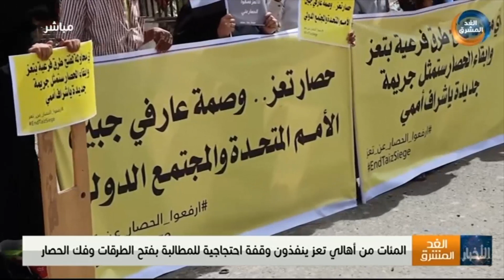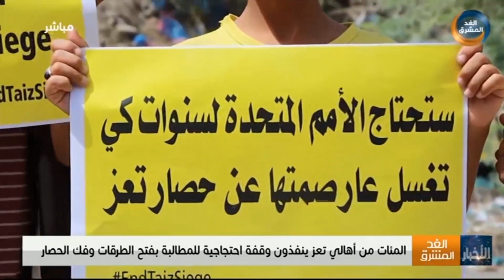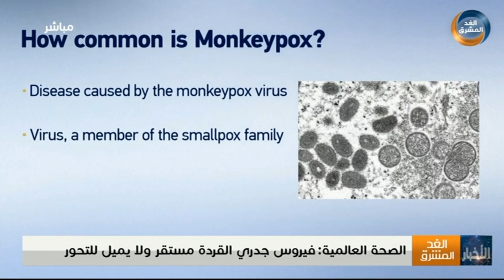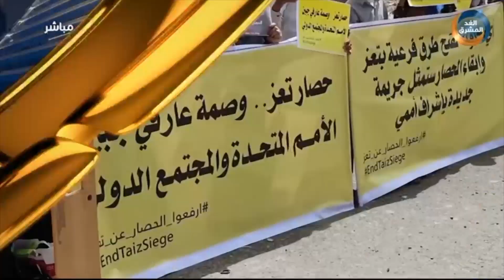نشرة أخبار التاسعة مساءً | غلاب: الحكومة تبذل جهود حثيثة لتمديد الهدنة وفك الحصار عن تعز (23 مايو)